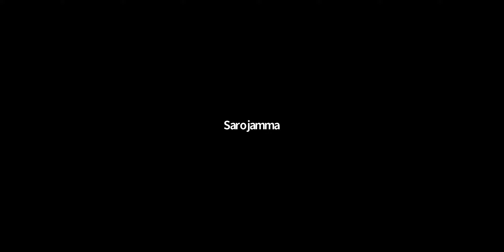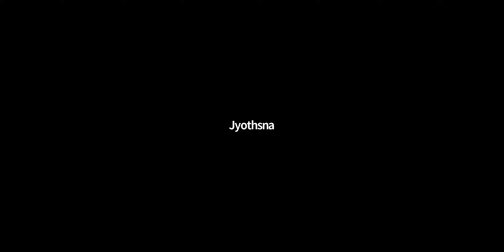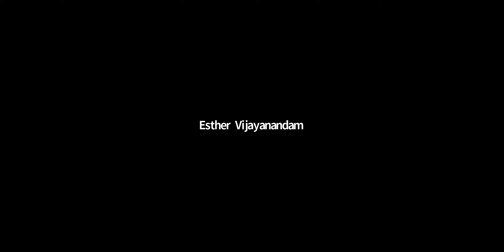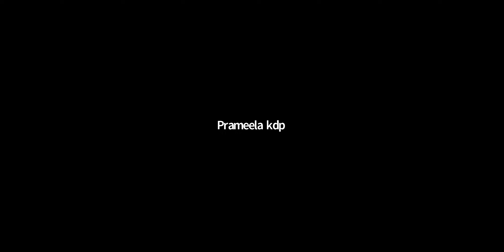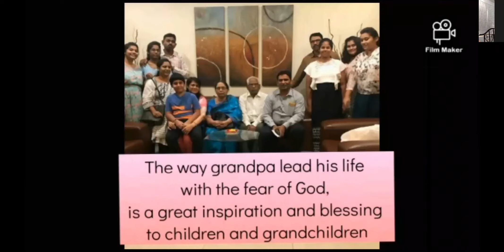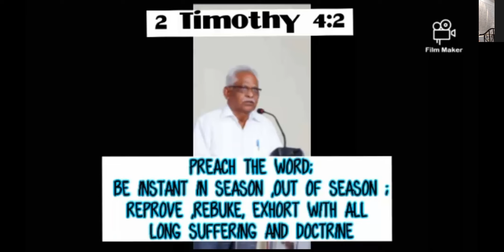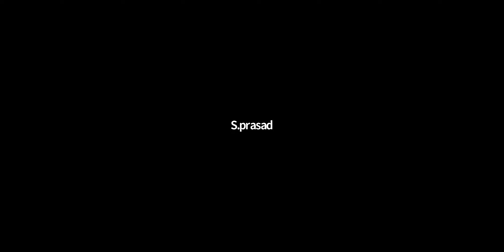Testimony About Bro. P Vijayananda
in 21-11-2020 Woman's Zoom meeting.